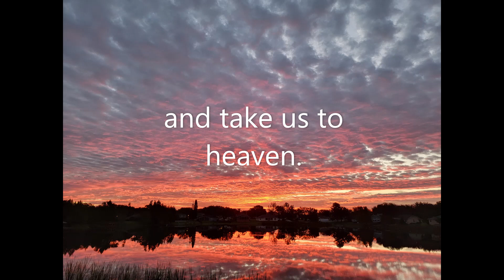Finding Your Safe Place: Heaven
If your heart is heavy with fears and doubts, take a moment to be reminded of the absolute security to be found in Jesus.
Though we may suffer trials, He is present to strengthen us.
Author and photographer Tracy L. Smoak's Bible study "Refuge of Grace: Finding Your Safe Place" reminds Christians God’s promises are true, and He is steadfast. His love will help us navigate the unknowns, just as He has guided his children for millennia.
Journey anew through Bible stories to see ways God can speak during hardship and help us overcome every difficulty. With Him, believers are secure.
"Tracy has a wonderful gift for painting vivid pictures based on biblical stories with modern-day parallels and even describing what our heavenly reunion might be like. She really drew me in.”
—Kathy Ide, author, editor, and owner of Christian Editor Network

More information about Tracy's books can be found at Amazon Author Central